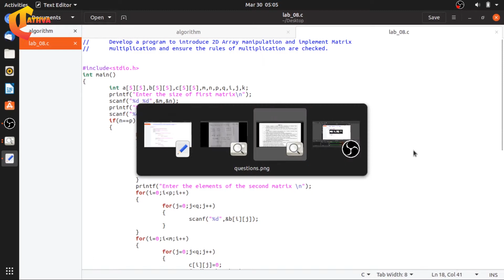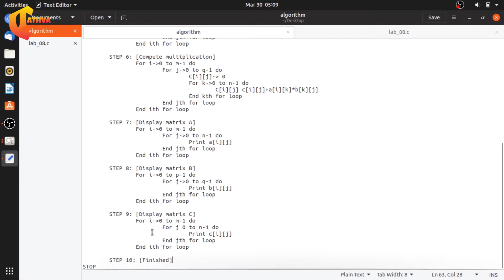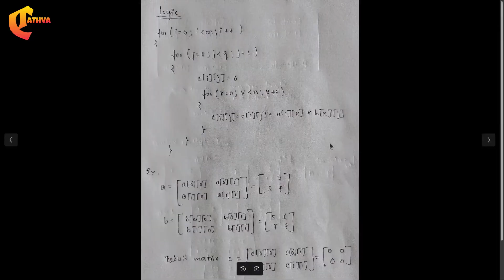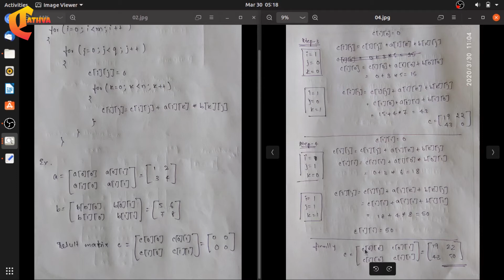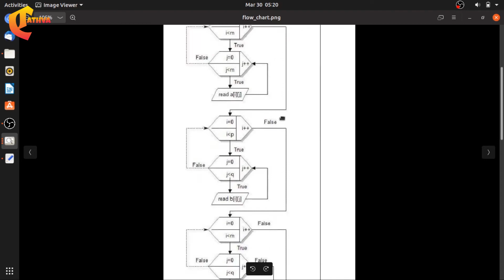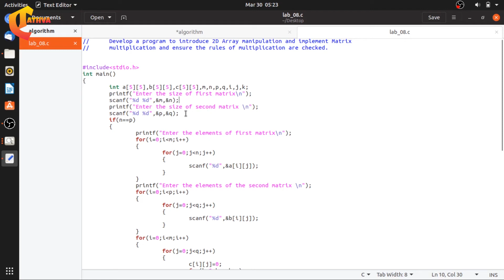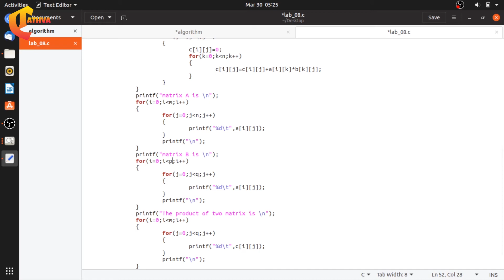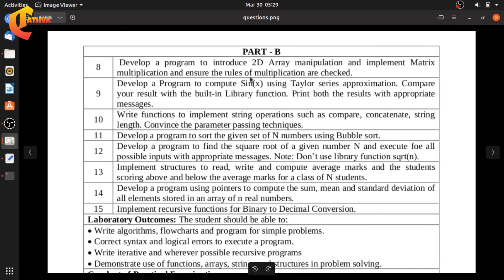#8: Matrix Multiplication Problem | ಕನ್ನಡದಲ್ಲಿ | VTU PCD Lab | 2018 Scheme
This video provides a complete explanation with the use of an algorithm and flowcharts.
Here you find the process of writing a C Program to Solve the Matrix Multiplication Problem by the use of @ Dimensional Array Concepts...